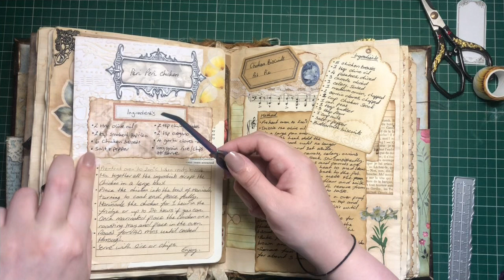Recipe Journal With Me #4 / No Talking Junk Journal process Video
Hey guys I hope you enjoy todays video and that you give this recipe a try and let me know what you think 🙃